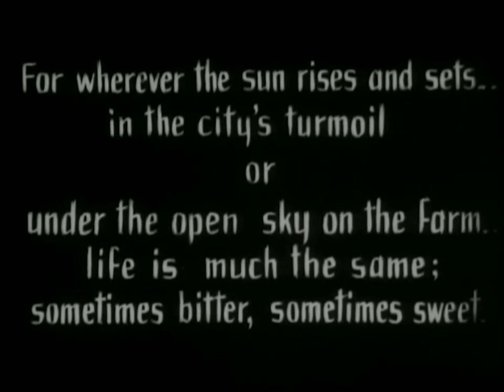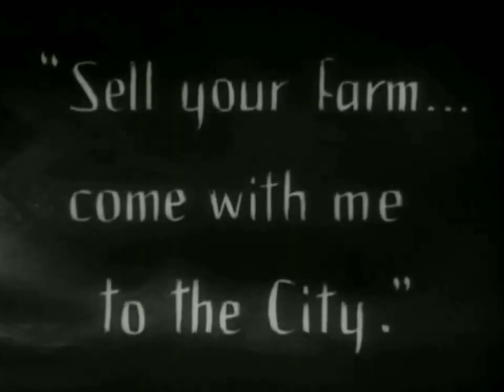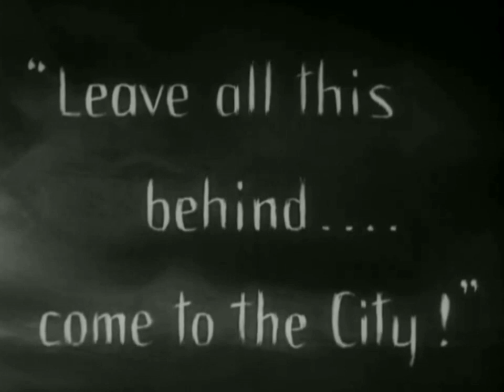Tequila Sunrise Memory (Jan '24, original song)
Tequila Memory written by Kenny Wayne Beek 🌅

🌅 Sunrise: A Song of Two Humans (also known as Sunrise) is a 1927 American synchronized sound romantic drama directed by German director F. W. Murnau (in his American film debut) and starring George O'Brien, Janet Gaynor, and Margaret Livingston. While the film has no audible dialog, it was released with a synchronized musical score with sound effects using the Movietone sound-on-film process. The story was adapted by Carl Mayer from the short story "The Excursion to Tilsit", from the 1917 collection with the same title by Hermann Sudermann.

  • I've been on a Roger Miller kick this new year. Two weeks ago I hadn't ever played any of his songs aside from King of the Road (which I hadn't played in years, and played very differently than what I posted to my channel a few days ago). I have a few more that I've worked out arrangements for, and I'm doing this all from distant memory – without listening to or looking up music or lyrics. More Miller will be coming, but I wanted to break with one of my own songs, which is what I'm known for locally, being a writer. (I obviously ain't no singer.)

if you wanna help with the struggle, it is indeed real, and your contribution would be real special to me: